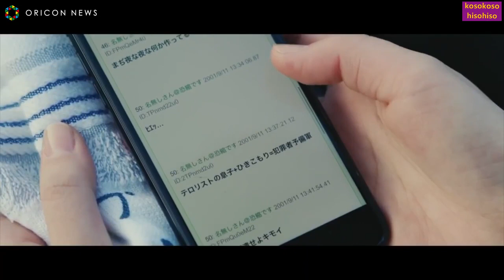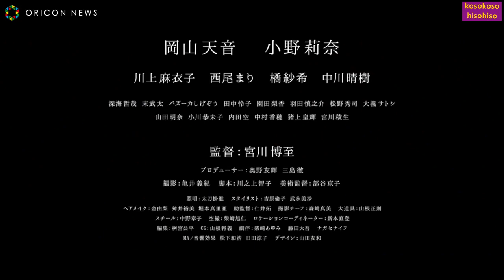[일본영화][예고편] 테로룬과 룬룬 (한글자막)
일본영화 [テロルンとルンルン] 예고편 한글자막
오카야마 아마네, 오노 리나 주연